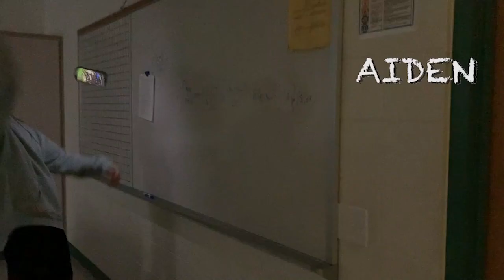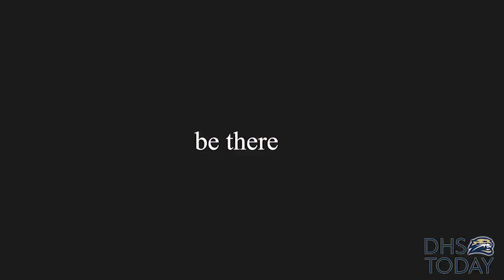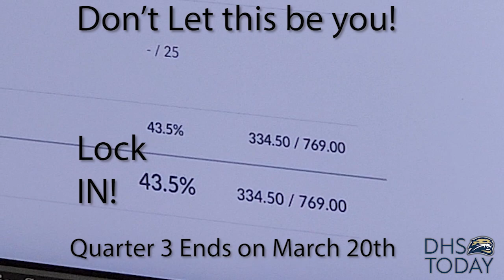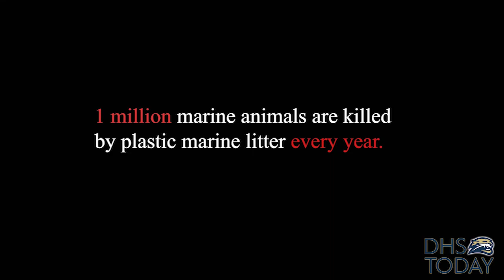DHS Today 3/18